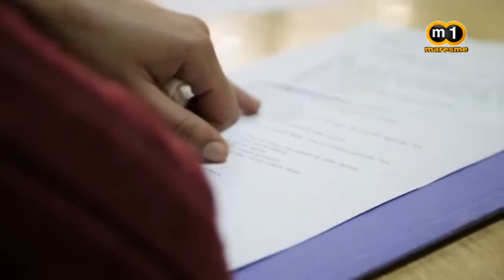Triodos Bank a m1tv - Entrevista a Joan Antoni Melé (17/05/2014)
Joan Antoni Melé, sotsdirector general de Triodos Bank, entrevistat sobre la proposta de la banca ètica i l'ús responsable dels diners.